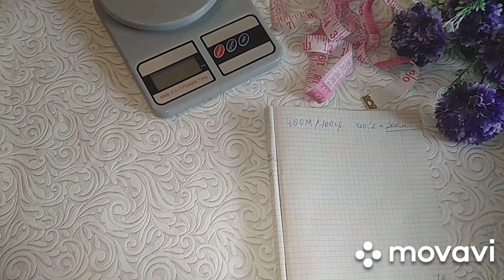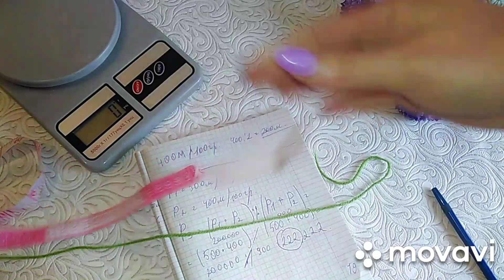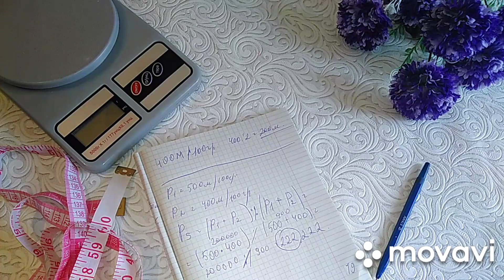Сколько метров в клубке??? ///ТРИ ОТВЕТА НА ТРИ ВОПРОСА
Здравствуйте дорогие друзья. Меня зовут Татьяна. В этом видео вы узнаете как посчитать сколько метров в ста граммах пряжи разными способами.

Я в инстаграм kotik1987tanja

Ссылка для тех кто хочет принять участие в игре. Будем всем очень рады.